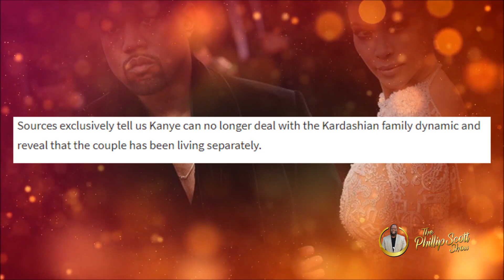Kanye West & Kim Kardashian Are Headed Towards Divorce After 6 Years Of Marriage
Many people saw this coming after Kanye separated himself from the Kardashian clan last year. Kanye says Kim's family is what caused problems in his marriage.

Send Us Entertainment News & Topics

2323 Clear Lake City Blvd.